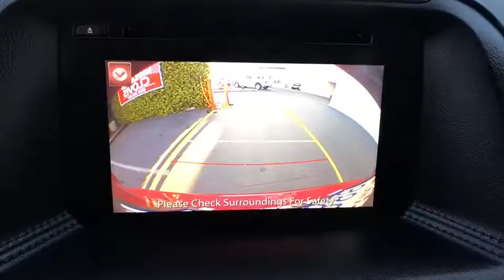2016 MAZDA CX-5 Clovis, Sanger, Selma, Madera, Visalia, CA G0812220PR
RED USED 2016 MAZDA CX-5 available in Clovis, California at Lithia Nissan Clovis. Servicing the Sanger, Selma, Madera, Visalia, CA area.
2016 MAZDA CX-5 FWD 4DR AUTO TOURING - Stock#: G0812220PR - VIN#: JM3KE2CY6G0812220

CARFAX 1-Owner, Excellent Condition. REDUCED FROM $20,995!, PRICED TO MOVE $500 below Kelley Blue Book!, FUEL EFFICIENT 33 MPG Hwy/26 MPG City! Heated Seats, iPod/MP3 Input, Back-Up Camera, SOUL RED METALLIC PAINT, Aluminum Wheels CLICK NOW!br /br /EXCELLENT SAFETY FOR YOUR FAMILYbr /Child Safety Locks, Electronic Stability Control, Brake Assist, 4-Wheel ABS, Tire Pressure Monitoring System, 4-Wheel Disc Brakes Safety equipment includes Child Safety Locks Mazda CX-5 Touring with Soul Red Metallic exterior and Black interior features a 4 Cylinder Engine with 184 HP at 5700 RPM*. br /br /PRICED TO MOVEbr /Was $20,995. This CX-5 is priced $500 below Kelley Blue Book. br /br /VEHICLE FEATURESbr /Rear Spoiler, Onboard Communications System, Aluminum Wheels, Privacy Glass, Keyless Entry, Remote Trunk Release, Steering Wheel Controls. br /br /OPTION PACKAGESbr /SOUL RED METALLIC PAINT. Prior Rental Vehicle, Just Arrived. br /br /BUY WITH CONFIDENCEbr /CARFAX 1-Owner AutoCheck One Owner br /br /EXPERTS CONCLUDEbr /Edmunds.com explains With its spacious, functional interior, impressive fuel economy and top safety scores, the 2016 Mazda CX-5 is a top pick among small crossovers. The CX-5's fun-to-drive demeanor is just a welcome bonus.. Great Gas Mileage: 33 MPG Hwy. br /br /BUY FROM AN AWARD WINNING DEALERbr /***Why is Nissan of Clovis the Go-To Spot for Fresno, Madera and Visalia Drivers Seeking a New or Used Nissan Vehicle? It could be our varied and accommodating selection of new Nissan models, including the much-loved Nissan Altima, Maxima, Sentra, Murano and Pathfinder. Perhaps it's our equally vast range of high-quality br /br /Pricing analysis performed on 3/4/2018. Horsepower calculations based on trim engine configuration. Fuel economy calculations based on original manufacturer data for trim engine configuration. Please confirm the accuracy of the included equipment by calling us prior to purchase. br /